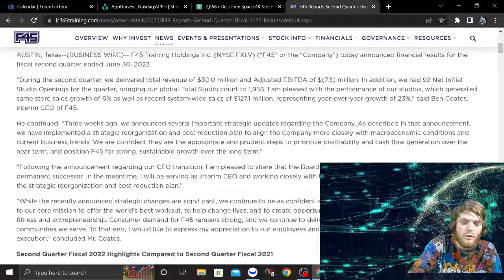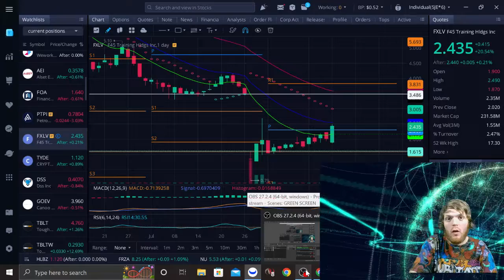FXLV Earnings update / Gap fill potential / Trending fundamental chart play